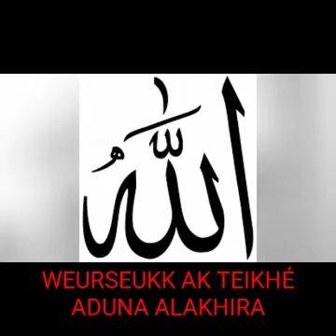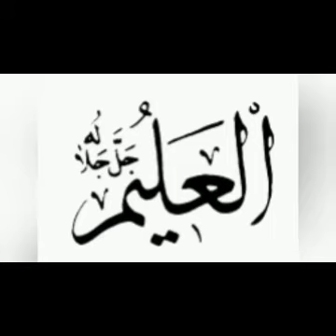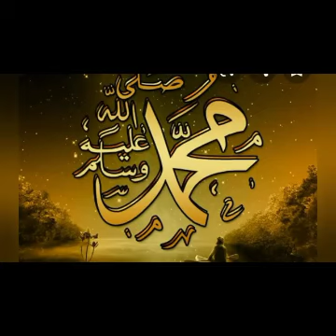KOU DIEUM SA YALLA YOKK WEURSEUKK ANDAKK TÉKHEI ADUNA AKK ALAKHIRA❤❤❤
THIEUY ZIKR REKK MOMEUNE LY❤
TOUBA DAROU SALAM VISION MOY ANDAK YEINE SI LÉRAL AK XAMLEI NDIEURINE